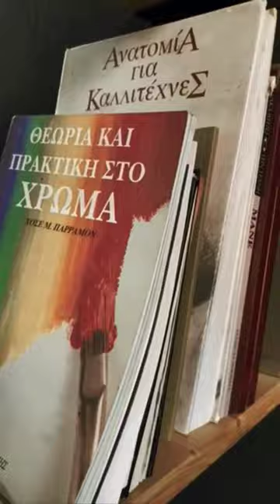Stop Wasting Time And Start DRAWING